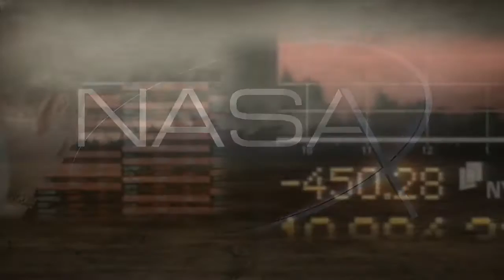NASA X promo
NASA X is a 30-minute television program and vodcast produced by AMA Studios and NASA Langley Research Center in Hampton, Virginia.

Created around NASA technologies, NASA X introduces viewers to cutting edge science, technology, engineering, planetary exploration, aeronautics and space exploration. NASA X is produced and written by Kevin Krigsvold [2] and Michael Bibbo. NASA X is edited, directed and photographed by Michael Bibbo.

NASA X is a documentary based program with high-end graphics and produced on-location at NASA centers across the country, as well as at other relevant sites around the globe. It is currently hosted by Jennifer Pulley. Vince Whitfield hosted the pilot program in 2012. Jennifer is linked to NASA with 4 Emmy award winning programs including NASA CONNECT, NASA's Destination Tomorrow, NASA 360 and NASA X.